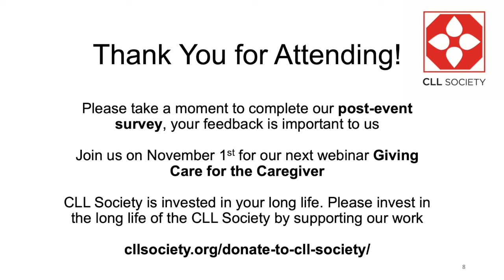CLL Society Ed Forum On Demand: Panel Q&A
Panel Q&A with: Brian Koffman, MDCM (retired) MS Ed; Ryan Jacobs, MD; Brian Hill, MD, PhD; Tammi Garrett

In this CLL Society Ed Forum, learn the basics about testing across the span of your chronic lymphocytic leukemia (CLL) journey. At the time of diagnosis, find out which tests should be performed, which might be avoided, and why.

Access resources from the webinar and learn more by visiting CLL Society